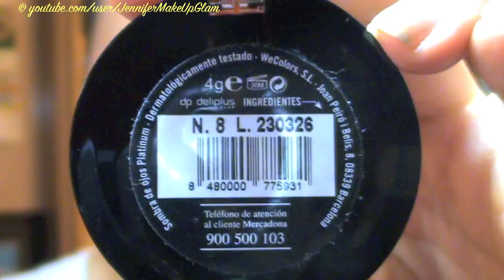❤ HAUL: DELIPLUS (Septiembre '11) ❤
● Chicas!! Os traigo mis primeras COMPRAS del mes de SEPTIEMBRE que pertenecen a DELIPLUS.Espero que os gusten y el vídeo sea de vuestro agrado.Un besazo!